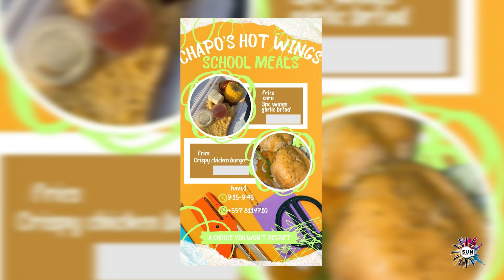ACT SMALL THINK BIG - Chapo's Hot Wings I SUN WEB TV I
SUN WEB TV - ACT SMALL THINK BIG - Chapo's Hot Wings

Act Small Think Big is een SUN WEB TV productie gericht op het belichten en stimuleren van ondernemerschap. Elke zondag verschijnt er een nieuwe aflevering.  In deze productie hebben we elke week een andere ondernemer aan het woord.